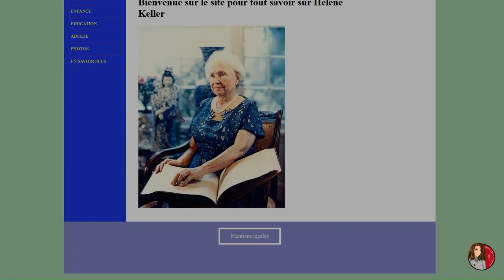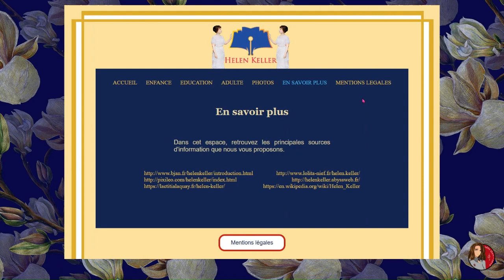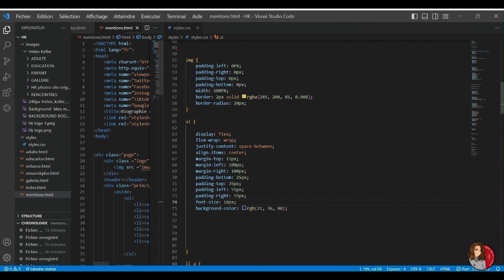Refonte site Helen Keller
Amélioration du site Helen Keller, travaux pratiques de fin d'année HTML/CSS